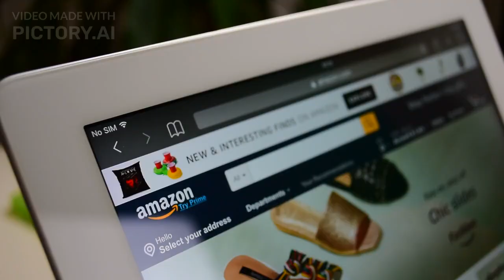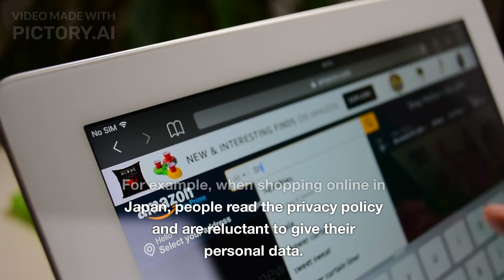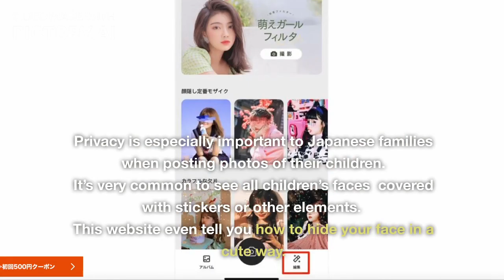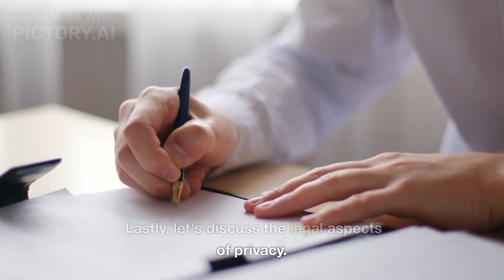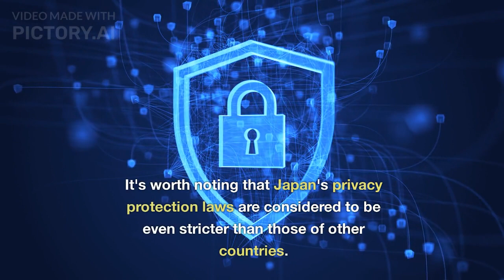Decoding Privacy Culture in Japan: Exploring Personal Information Protection and Cultural Norms"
Welcome to Ami from Tokyo!
In this video, I delve into the reasons why privacy matters, specifically focusing on the culture of face concealment and strict personal information protection in Japan. If you're curious about why Japanese people often use food, cats, or dogs as profile pictures on platforms like LINE, Instagram, Twitter, Tinder, and more, and why it can be inconvenient not to see their faces, you're in the right place.

Join me as I explore the cultural, behavioral, and legal aspects that contribute to this unique phenomenon.
Discover how Japanese values, consumer behavior, and privacy laws shape how people protect their identities and personal information.

It is my first youtube video, so please comment and give feedback, and let me know your thoughts!